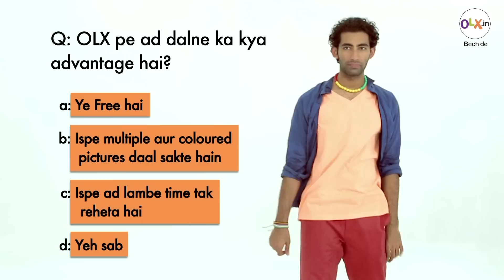Advantages of OLX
What is the ‘faayda’ of posting the ad of your “used-less” stuff on OLX? Sellu Bhai talks about the “super-mast” qualities of OLX.

Free classifieds. India's Largest Marketplace for Used Goods.